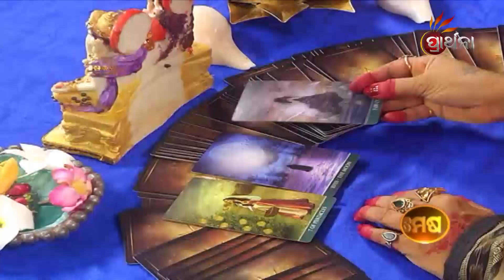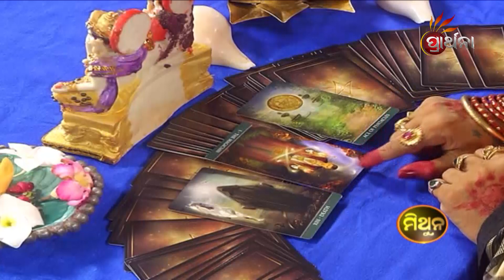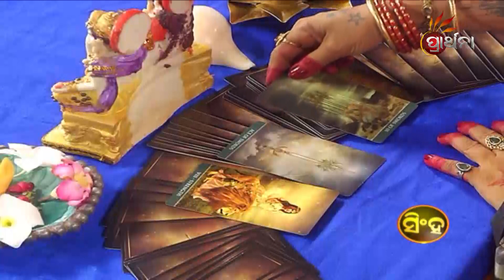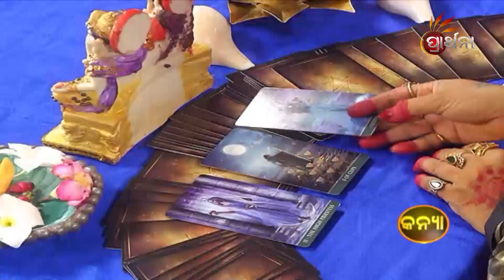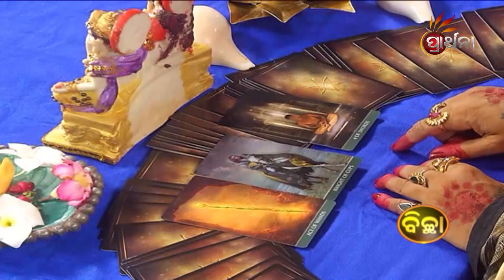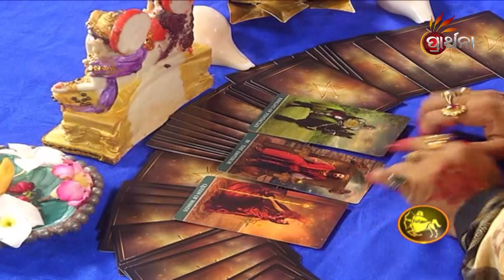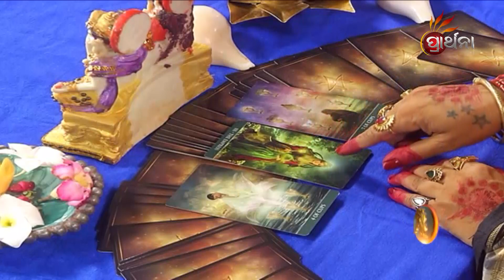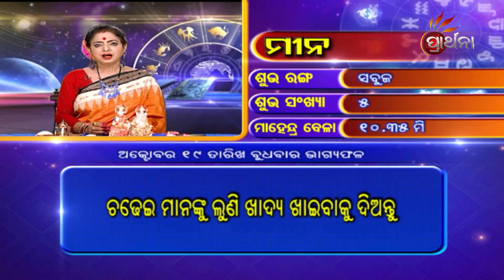BHAGYA BHABISHYA | 19th Oct 2022 | Today's Horoscope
ଆଜି ଆପଣଙ୍କ ରାଶି କଣ କହୁଛି ( 19th Oct 2022) ଆପଣଙ୍କ ଭାଗ୍ୟରେ କଣ ଅଛି...!